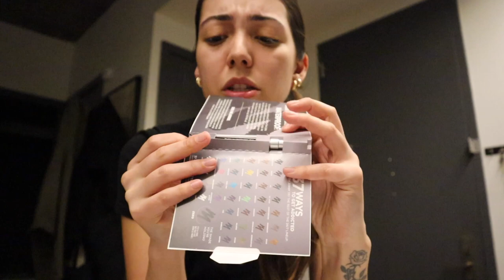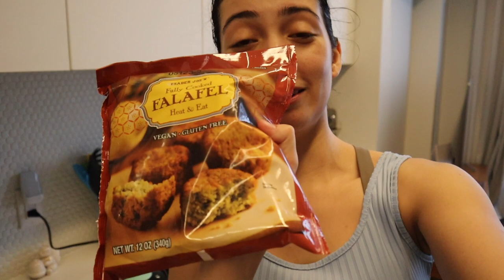VLOG: Normal Days at Home, Sephora/PLT & More Purchases, Life Updates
Join me for a couple of days in my life going into the office, hanging out with Frankie, doing lots of shopping, & more. Enjoy!

0:00 intro
1:12 sephora
4:03 pretty little thing
5:50 work
6:57 weekend updates
9:46 frankie
10:10 work updates
10:51 workout
11:30 everlane
13:03 chit chat
15:48 bbbs interview
20:55 target
22:50 outro

📸 Follow Frankie on Instagram: @hotfrankiedog

Your Parade - YOUTUBE__VALERIA

Today's Sub Count: 989